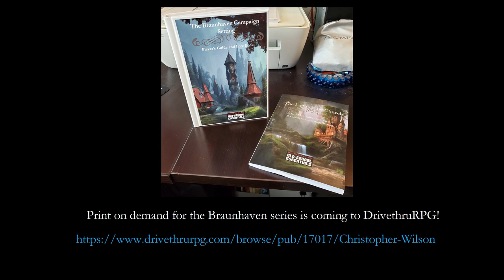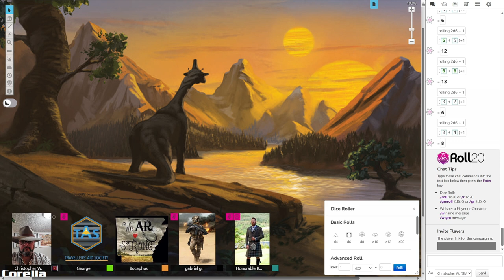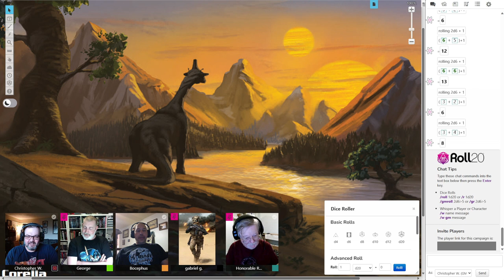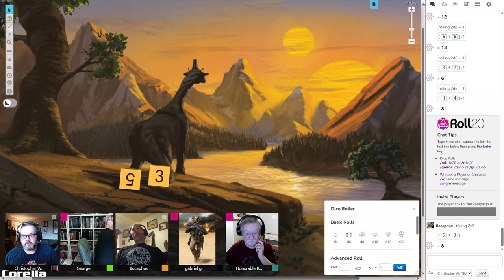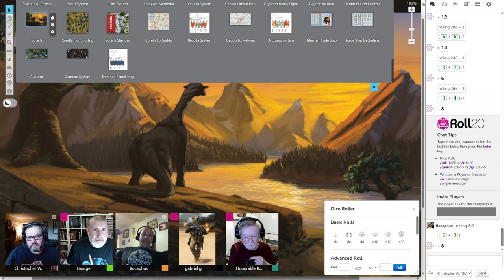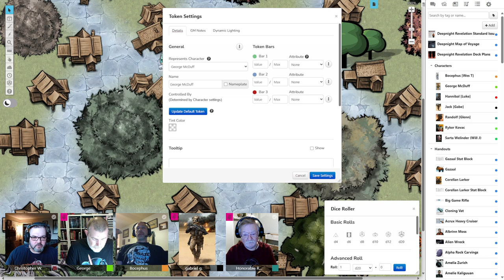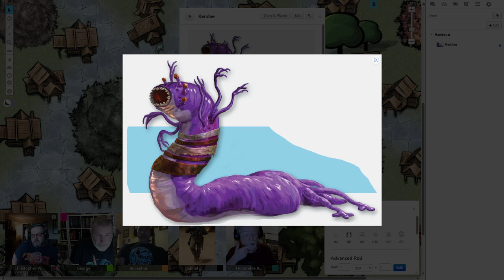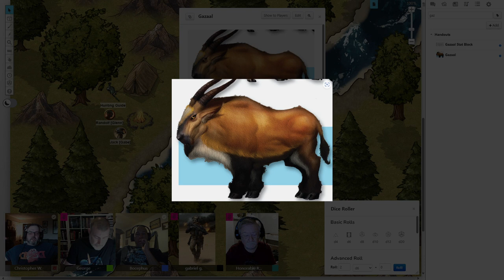Deepnight Revelation - Corellan Vacation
The Travellers have split the group!  Jack and Randolph have gone on a hunting safari, while George, Sarta, and Bocephus explore the Startown...SHORELEAVE